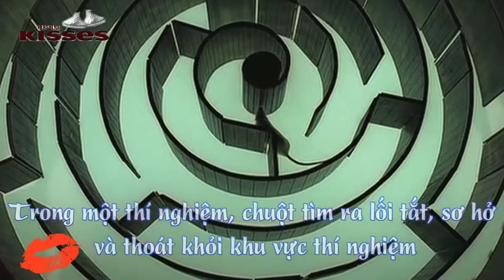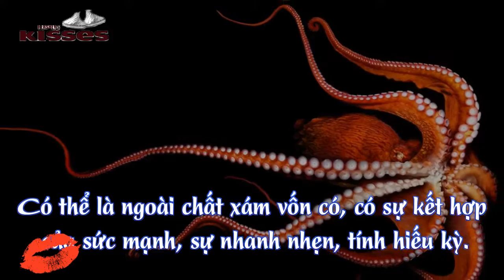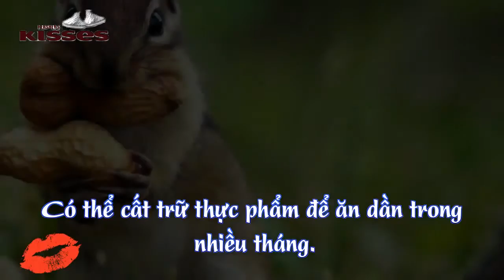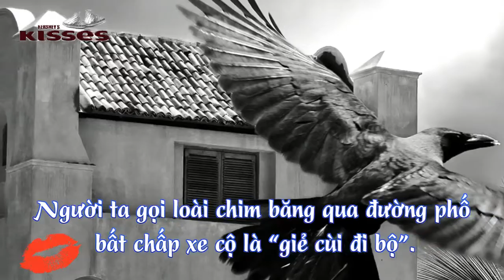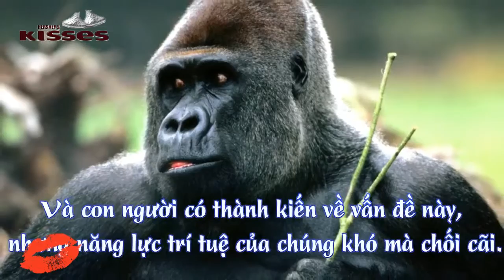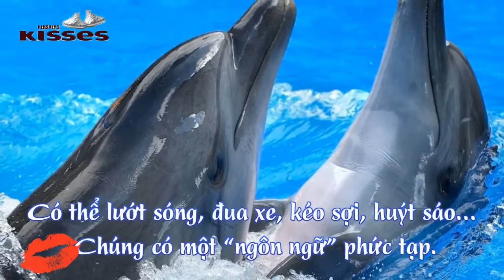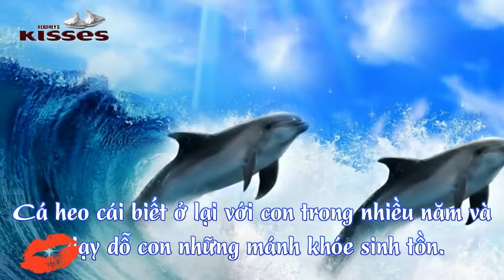Top 10 Loại Động Vật Thông Minh Nhất Hành Tinh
10. Chuột

9.Bạch Tuộc

8.Chim Bồ Câu

7.Sóc

6.Lợn

5.Quạ

4.Voi

3.Đười Ươi

2.Cá Heo

1.Hắc Tinh Tinh

Xem Thích Click Mê - Kênh giải trí tổng hợp, nơi chia sẻ những clip hay, bổ ích. Bạn sẽ thấy trong clip những câu chuyện lạ có thật được chúng tôi sưu tập và chọn lọc kỹ lưỡng từ chuyện lạ thế giới, chuyện lạ bốn phương cũng như chuyện lạ Việt Nam!

[chuyen la co that - chuyen la the gioi - chuyen la viet nam - chuyen la - chuyen la bon phuong]